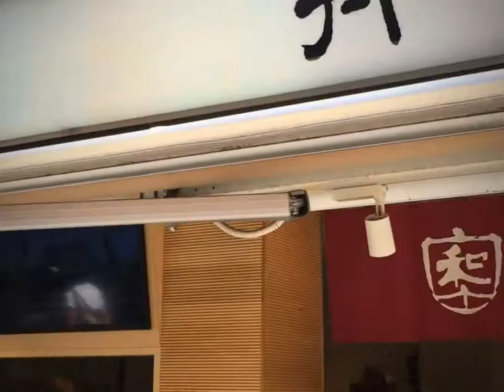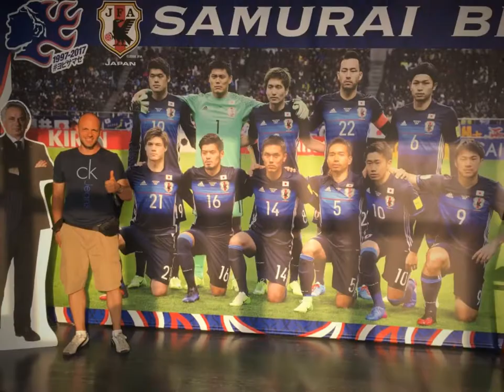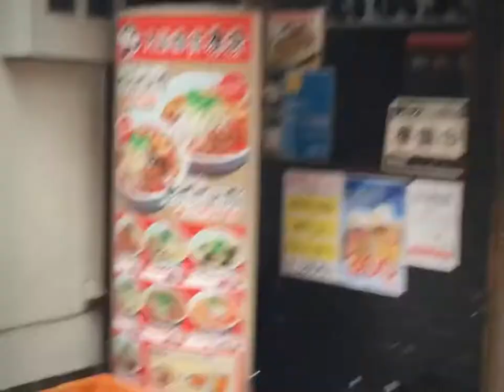Tokyo, Japan - July 2017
During my time in Asia i had the chance to visit this amazing places named ... Tokyo ! Sugoi !